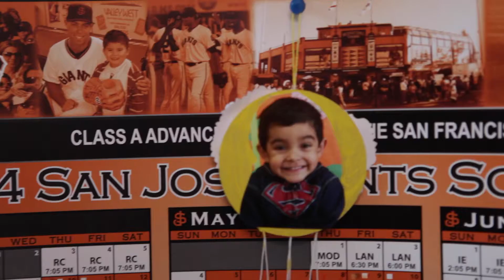HackCancer presents: 2014 LLS Boy of the Year Roman Soto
On October 14, 2010, Roman was diagnosed with Acute Lymphoblastic Leukemia (ALL). At only 16 months old, he would have to fight for his right to live. It started with something normal such as a 2 to 3 day-long fever that kept coming back. After his fever spiked to 105 degrees with no signs of improvement, we took him to the Emergency Department at El Camino Hospital. He was then transferred via ambulance to Lucile Packard Children's Hospital—where after being in isolation for three days and after being poked and prodded, he was finally diagnosed with ALL.
Roman spent his first eight months in and out of Lucile Packard for intensive chemotherapy. In his three and half year fight against leukemia, he has been living with a port, he has endured over 200 blood withdraws, 92 days of steroids, 22 lumbar punctures (spinal taps), 6 blood transfusions, 3 bone marrow aspirates, his body ballooned due to steroids, nightly chemo pills, countless hours in the ER and has had his hair fall out. Nevertheless, Roman has always displayed positivity through laughter, hugs, and his beloved team and sport—Giants Baseball.
When we first received our son's diagnosis back in October 2010, our only association with Leukemia had been extreme sorrow, as Leukemia had previous taken the life of a family member. We had only heard of the earlier procedures and protocols that our baby cousin had to endure 14 years earlier—before she passed away peacefully two weeks shy of her first birthday. Fourteen years later, we would have never guessed that our son would have benefited from the advancements supported through The Leukemia and Lymphoma Society and it is our obligation to keep the research alive.  Imagine the impact that another 10 years will have for future of blood cancer patients.
Thanks to the care and guidance by our oncologist, Roman was able to experience milestones that any other kid would pursue to achieve. He's successful in his Spanish Immersion preschool, in the batting cages, and in singing performances. He enjoys wrestling around with his dad, brother and grandpa and he's looking forward to his Darth Vader themed 5th birthday in June. On January 7th, 2014 Roman was given the "All-Clear" notice. It is with the utmost appreciation and gratitude that he is with us today. Therefore, in honor of all those who have gone through, or must eventually go through the fight, we share our son's story, Boy of the    Year for the Leukemia and Lymphoma Society.